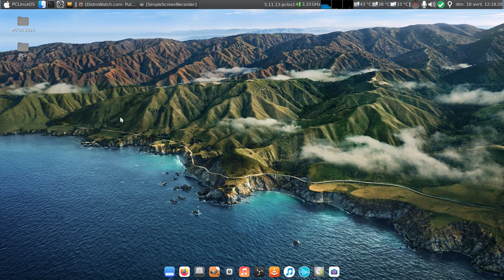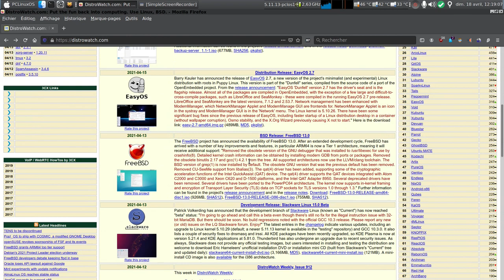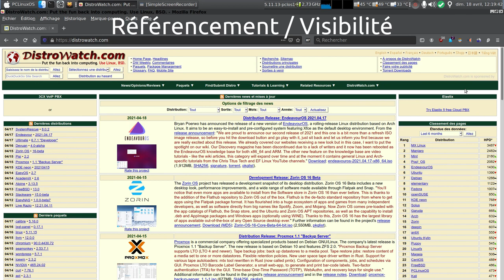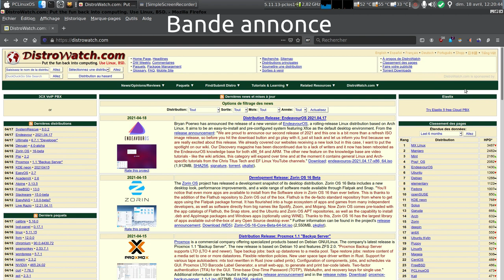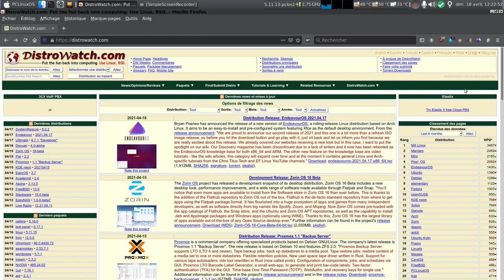Image iso bêta plutôt pour les fixed release ?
Une image iso bêta est une version de développement de la distribution.
Celle-ci ne doit pas être installée à la légère, sauf pour un utilisateur avancé, qui n'a pas peur des bugs !
Pour votre machine de production, il est recommandé de rester sur la branche stable.
Je vois trois avantages :
1- référencement / visibilité
2- aide supplémentaire hors de sa communauté possible
3- avant première des nouvelles fonctionnalités, nouveau look...etc

Et pour les Rolling release ?
En règle générale, cela se passe en interne pour l'image (bêta), avant sa sortie finale.

Quand est-il sur votre distribution ?